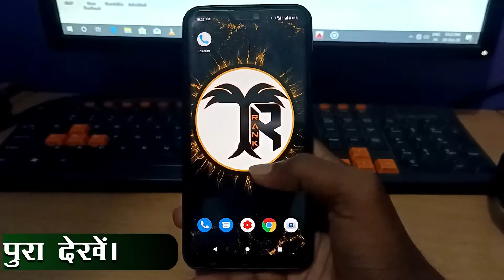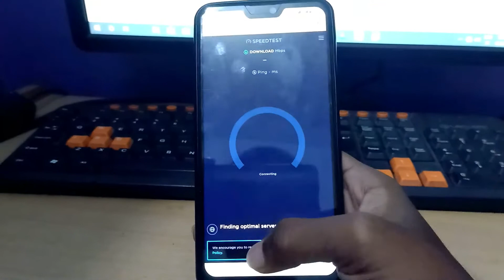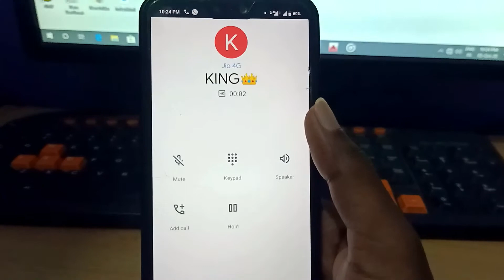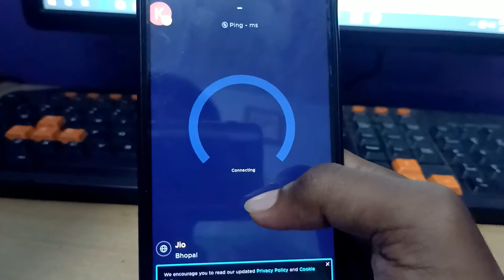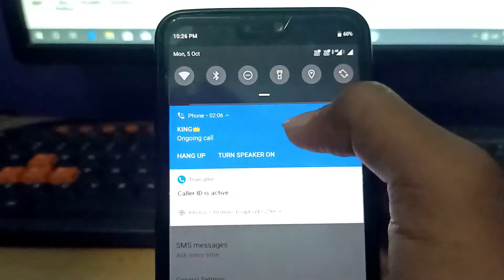How to Increase Internet Speed 2020 Proof |1st On YT|100% Working Trick |How to Boost Internet Speed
*Welcome to "Technical RanK Youtube Channel*

In this Video i will show you How to Boost Internet Speed in 2020.In this Video I will Give You Mind Blowing Trick.This Trick Will Work 100% and I have Proof in Video.

internet booster
how to fix pubg ping problem
how to fix pubg ping problem 2020
No Apn Setting
handcam video
Pubg me Ping kaise sahi karein
internet boost trick 2020
lockdown me internet boost karein
how to increase internet speed in lockdown
100% working trick
100% real trick
no fake video
first video on youtube
different trick
internet booster
speed booster
internet optimizer
boosting trick
speed test
ookla
android
internet speed tester
proof